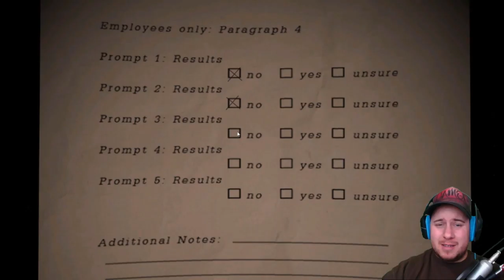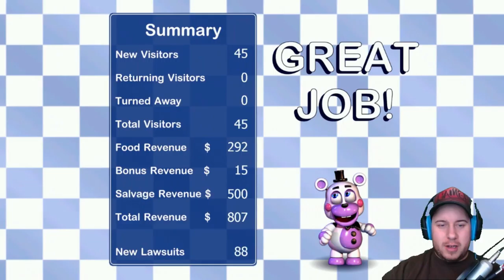IS MY LOVE FOR PIZZA ENOUGH? | Trying Out: Freddy Fazbear's Pizzeria Simulator (PC)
I give the pizza live a try in Freddy Fazbear's Pizzeria Simulator and find out animatronics are not always so nice.